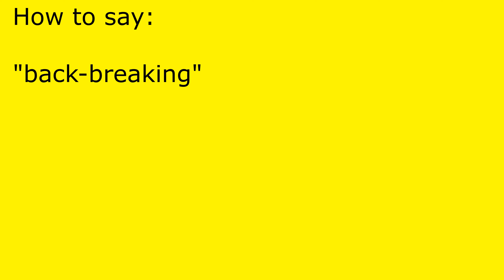How to pronounce back-breaking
back-breaking pronunciation.